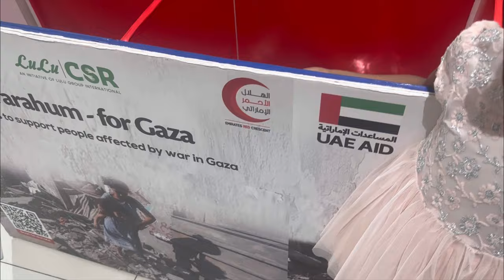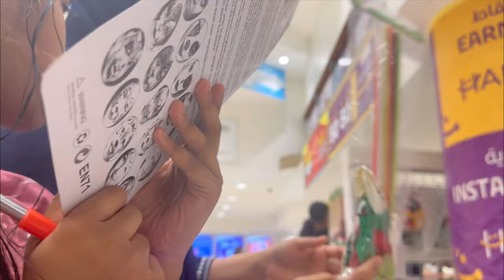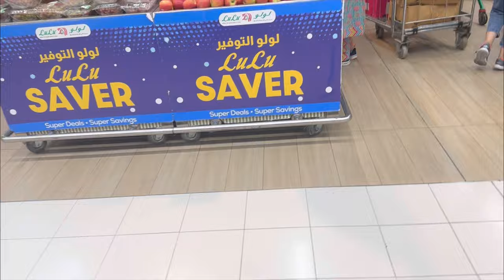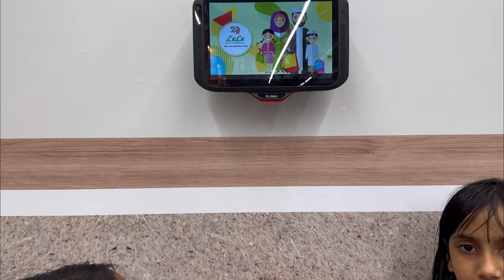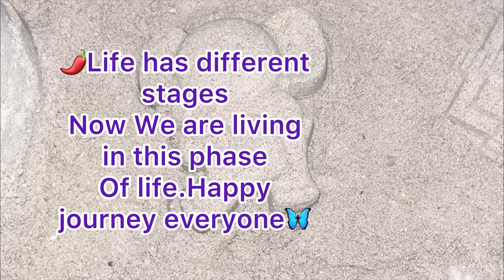🌶️Spicy whistle🦋Spicy butterflies style of making castle//Spicy Butterflies vlog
🌶️Today we will invite to make a castle with Spicy Butterflies//Spicy Butterflies shows how to blow the whistle//Guy’s Relax,Happy and keep going🦋